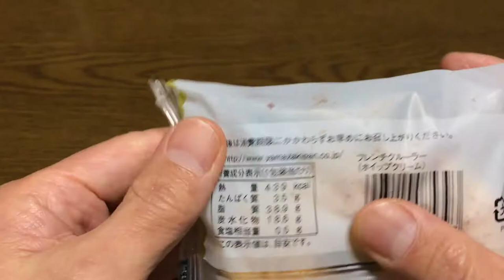【商品あれこれ】フレンチクルーラーホイップクリーム「山崎製パン」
199円。
9000文字程度のボリュームです。